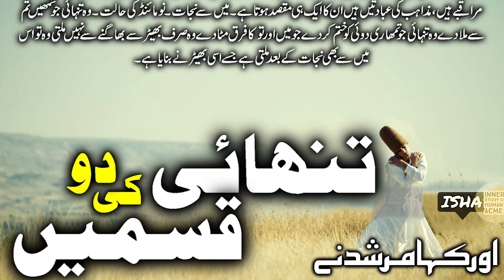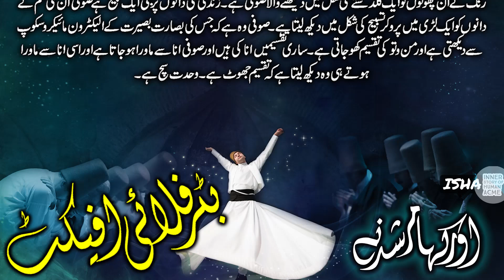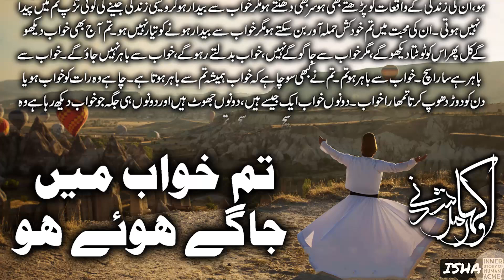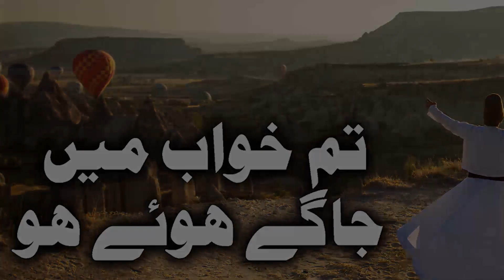Understanding Two Types of Loneliness || अकेलेपन के दो प्रकार || Thus Spoke Master 11 || ISHA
Support Us

Bank Account Title: MUHAMMAD SAFDAR
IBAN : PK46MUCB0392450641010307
MCB

WhatsApp No
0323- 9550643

thus spoke master,
isha,
Inner Story of Human Acme,
Sadhguru,
safdar sahar,
aur kaha murshad ne,
Osho in hindi, osho in urdu,
Achieving Silence and Stillness,
Inner peace,
Mindfulness techniques,
Meditation practices,
Finding tranquility,
Inner calm,
Serenity within,
Spiritual insights,
Self-reflection,
Personal growth,
Silence and stillness,
Inner peace,
Mindfulness,
Meditation,
Tranquility,
Inner calmness,
Spirituality,
Personal growth,
Self-reflection,
Serenity,